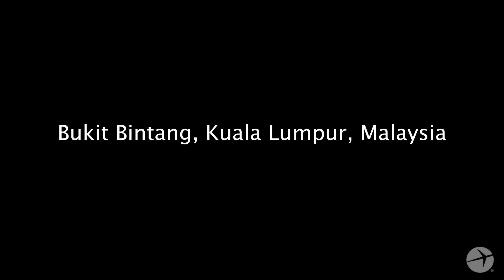Guía turística - Bukit Bintang, Malasia | Expedia.mx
Si estás pensando en unas vacaciones a Bukit Bintang, Malasia, este vídeo cerrará la duda con broche de oro.

Expedia.mx te ofrece amplia información sobre tus destinos favoritos, incluyendo información sobre los mejores hoteles, boletos de avión baratos, y renta de autos económicos. Pero eso no es todo, también tenemos información sobre las mejores temporadas para visitar, detalles sobre los aeropuertos, y los puntos de interés que no te puedes perder en tu viaje a Malasia.

Visita para descubrir más para tus siguientes vacaciones a Malasia.